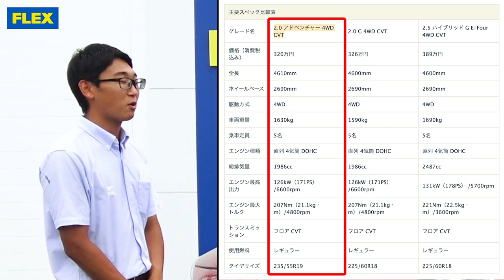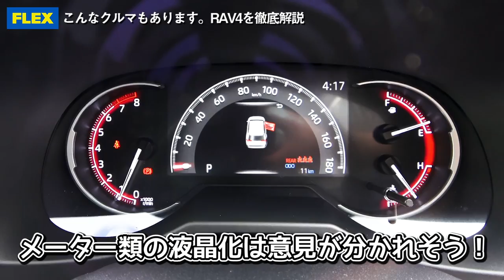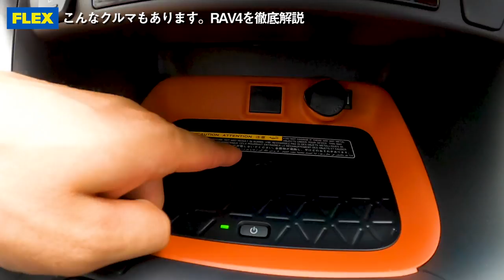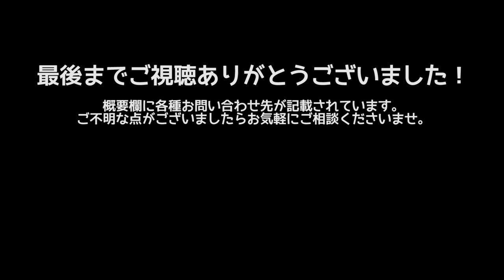【トヨタRAV4/ガソリン2.0】アドベンチャーを徹底解説！欠点が無いことが欠点のSUVってホント？ラゲッジは車中泊が出来るの？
※動画の音質が非常に悪いです。ご迷惑をおかけ致します。

ネット上でも盛り上がりの熱が冷めない TOYOTA の RAV4 ！
新型PHV仕様はオーダーストップも行われ、
欠点の無い事が特徴的なRAV4は、仕様を問わず大人気！

実はFLEXでも、RAV4のお取り扱いがございます。
今回は「RAV4アドベンチャー 」のモデルをご紹介です！

■撮影協力：FLEXランクルさいたま中央店(車両情報)

■FLEX(フレックス)とは

　ハイエース・ランドクルーザーの専門店として全国約６０店舗。
　新車・中古車・リノカ(リノベーションカー)何でもお任せ下さい。
　創業５０周年を超え、豊富な知識とノウハウを持つスタッフが
　ご安心ご納得いただける理想の１台をお探し致します。

　ご相談窓口TEL：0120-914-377　(休無/10時〜19時)

※インテリア&エクステリア等も「全台ご自由」にカスタムが可能です。
※追加オプション等は別途ご費用が発生する場合がございます。

■フレックスのYOUTUBEコンテンツはこちら

■使用音源
　甘茶の音楽工房/Otologic/魔王魂/効果音ラボ